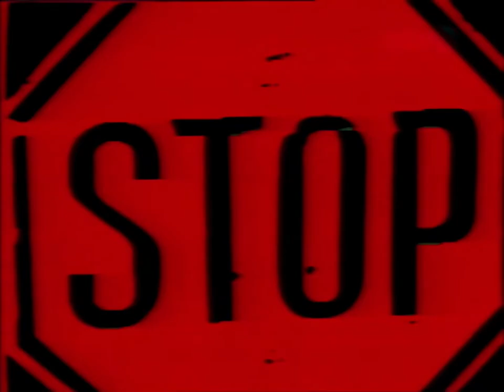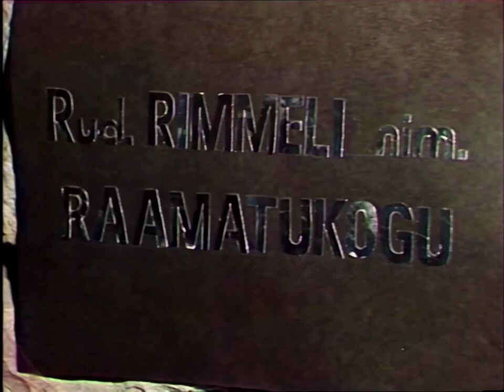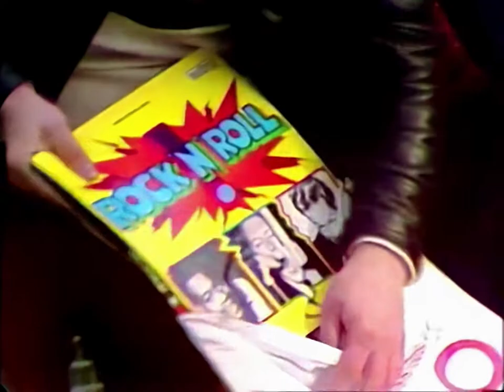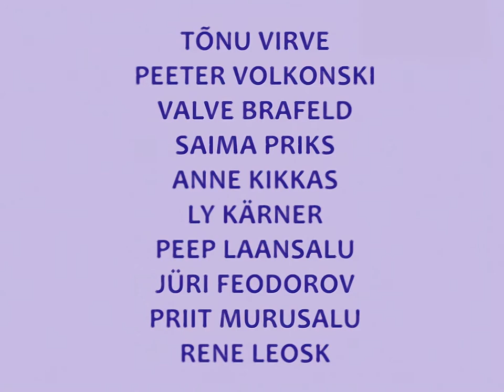Võistluskontsert Apelsin 1978 HD (AI Upscale)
Source: ERR Arhiiv, Jupiter, DVD
Topaz Video Enhance AI 2.6.4
Remixed audio

00:00 Intro
00:31 Daddy Cool
02:25 "Juhtum" Rallisõit
07:51 Sisemine Ilu
11:34 See Viis
14:55 Raamid
20:26 Daddy Cool
22:39 Lucille
27:26 Saatuse Laev
31:40 Väärin Muud